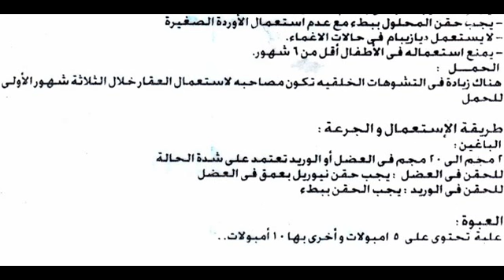نيوريل أمبول Neuril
علاج القلق والتوتر
السعر 8.5 جنيه 5 امبولات